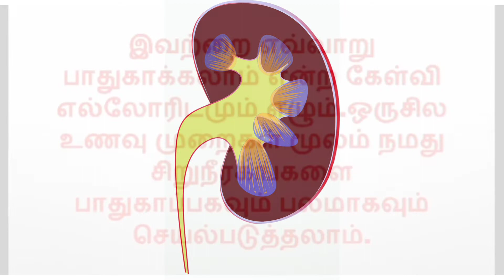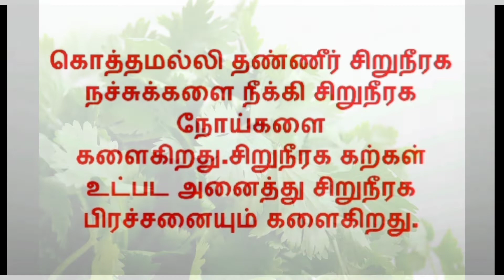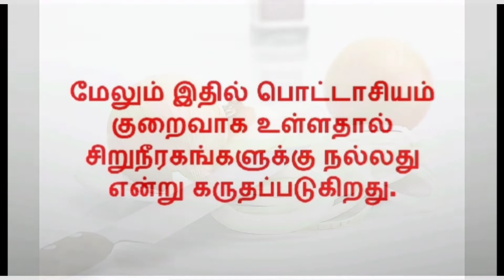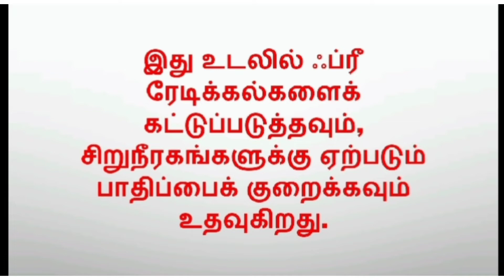சிறுநீரகம் காக்க ஐந்து உணவுமுறைகள்! | Five Diets to Protect Kidneys | Tamil | katrathai katrukodu